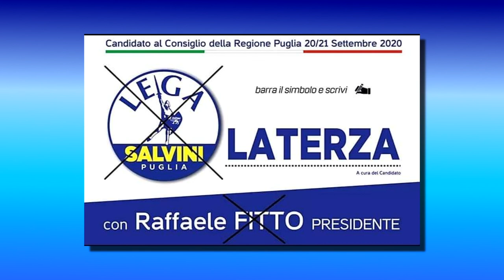8 - L'APPELLO AL VOTO - DOTT. LUIGI LATERZA (CAND. CONS. REG. LEGA)